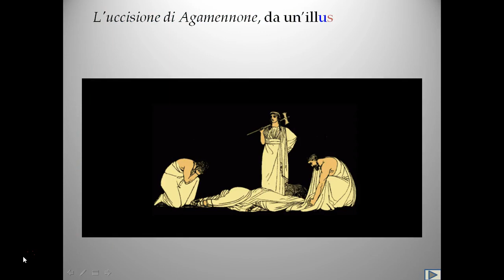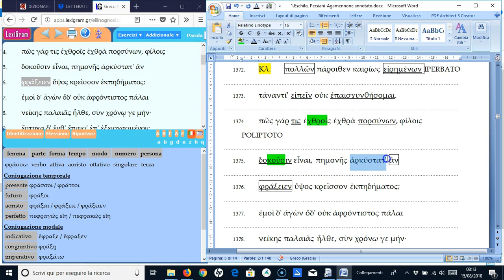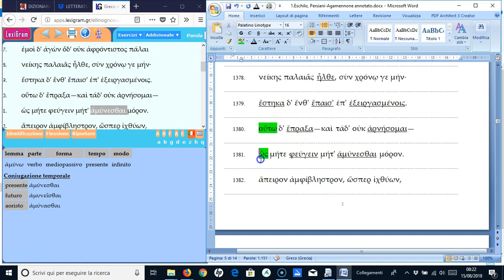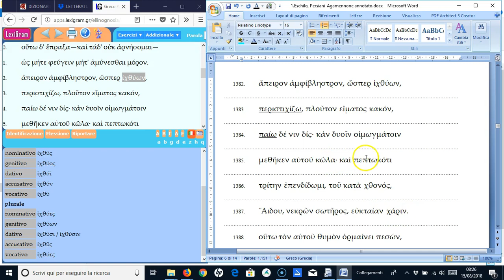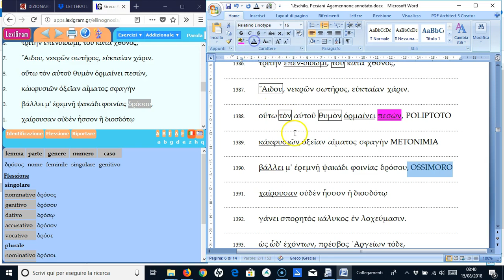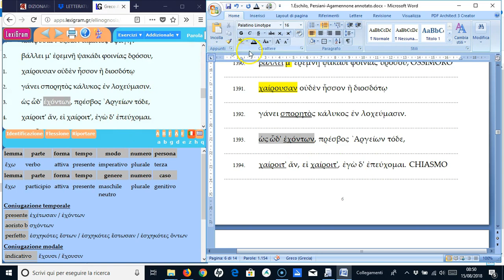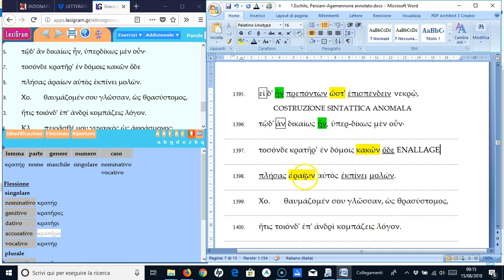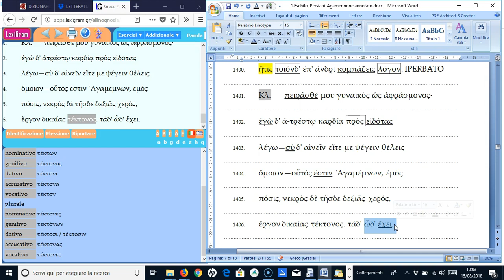Eschilo, AGAMENNONE, vv. 1372-1406 (Il trionfo di Clitemnestra)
Il trionfo di Clitemnestra: lettura metrica, traduzione e analisi dei vv. 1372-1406, tratti dal V episodio dell'Agamennone, la prima delle tre tragedie dell'Orestea. Per seguire meglio la lezione, scarica il file Word o Pdf, che troverai nel mio sito nella sezione di DIDATTICA DELLA LETTERATURA GRECA